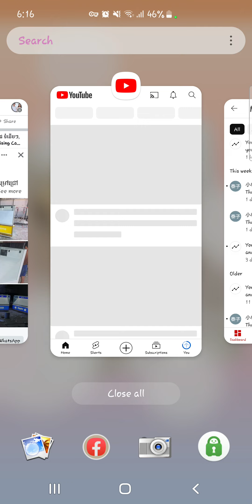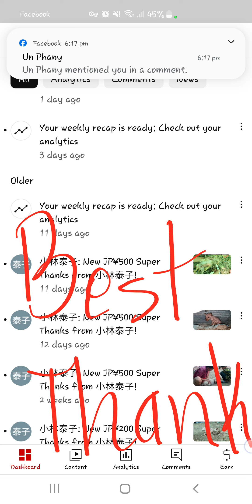Thanks you goys for your Send SuperThank for recsue all Poor Doggiee 🙏God bless You💚